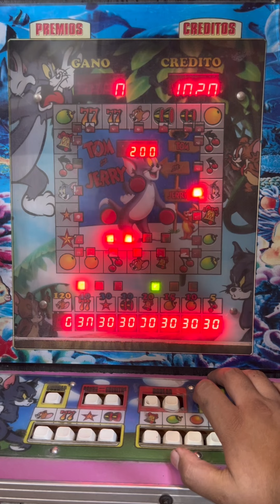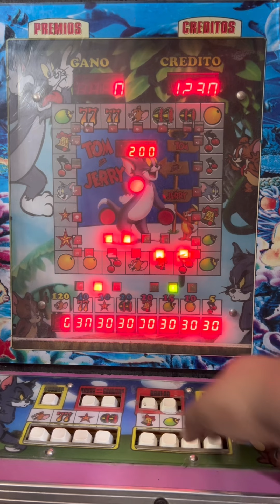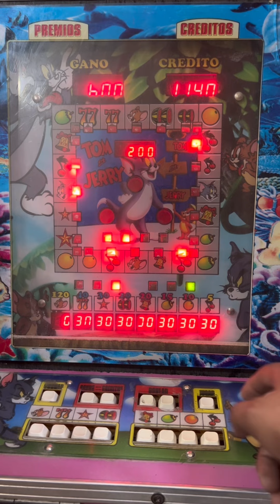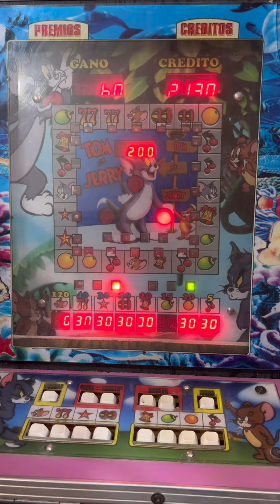LA MEJOR REVANCHA EN LA TOM Y JERRY 😎🤑 | Maquinita tragamonedas